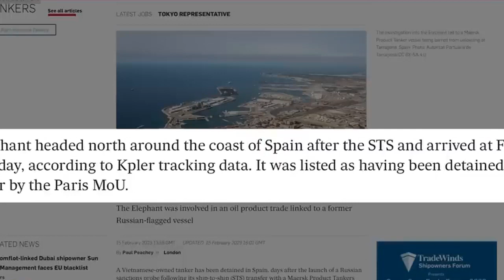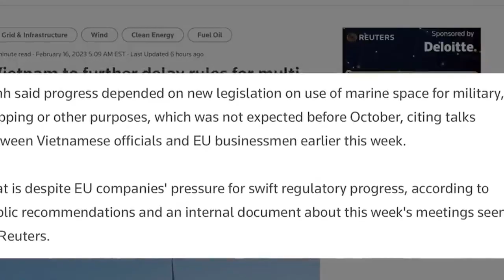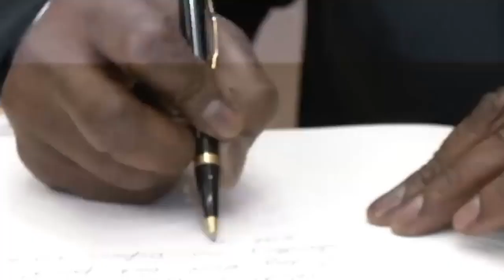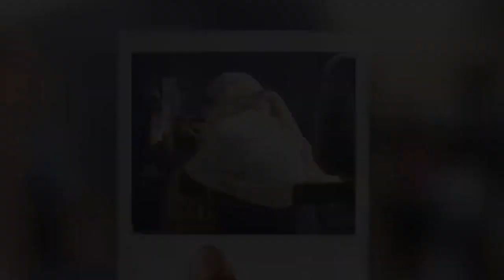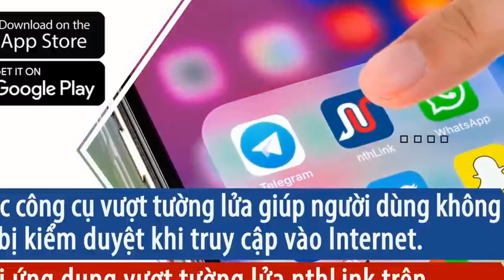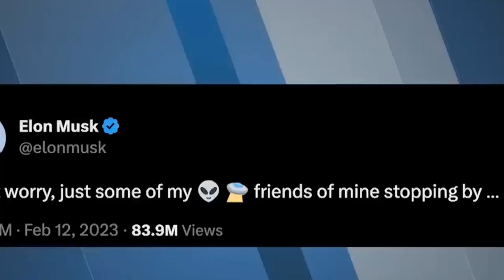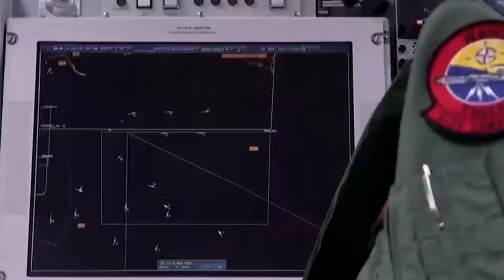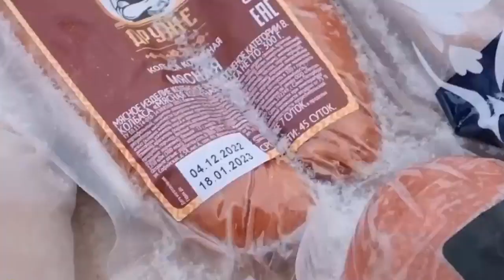Tàu chở dầu VietNam bị bắt ở Tây Ban Nha